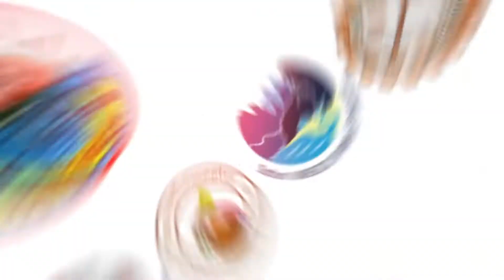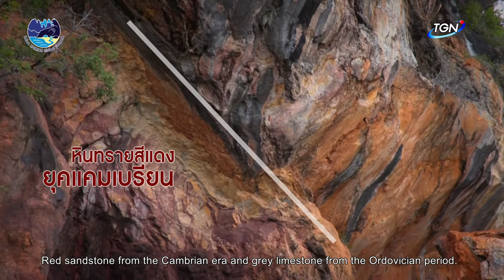ตอนที่ 16 เส้นทางท่องเที่ยว “อำเภอละงู”อุทยานธรณีโลกสตูล